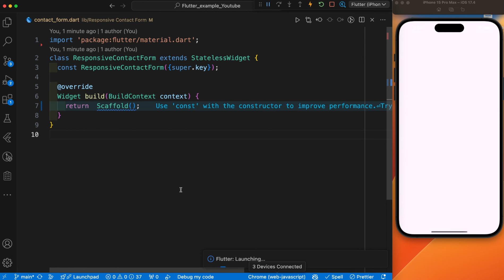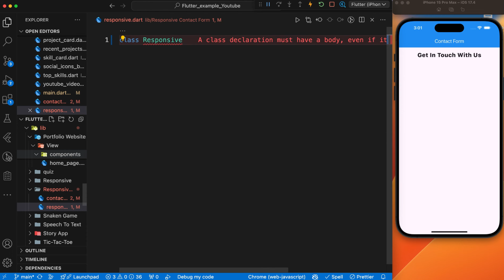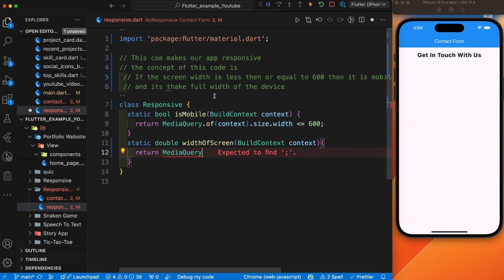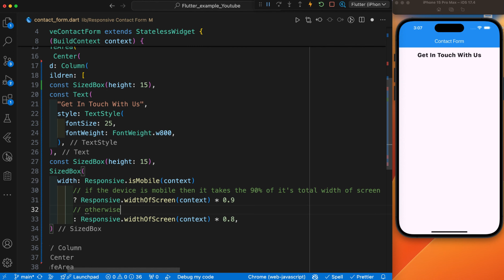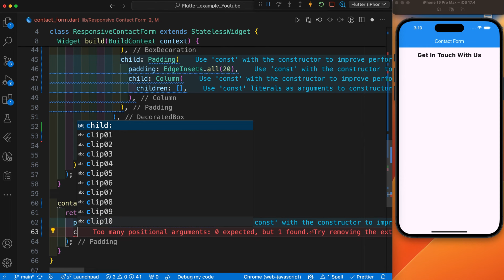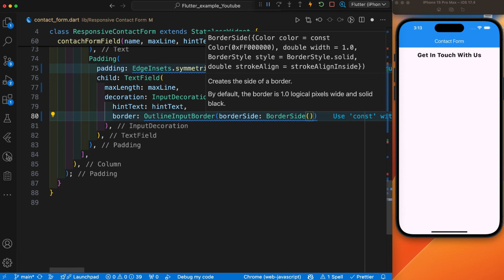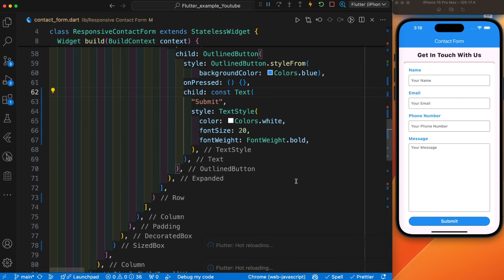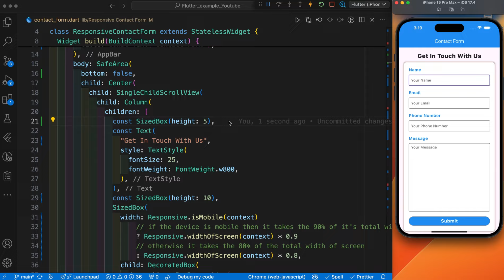Responsive Contact Form Flutter || Flutter Responsive App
In this tutorial, we'll show you how to create a responsive contact form in Flutter. Learn how to build a responsive design in Flutter that's perfectly optimized for any device, whether it's a mobile app or a web app. We'll cover the essentials of Flutter UI design, including how to use the TextFormField widget and create a responsive app. This video is perfect for beginners and those looking to improve their skills in Flutter responsive UI. Join us as we design a beautiful, responsive contact form in Flutter, and enhance your Flutter web app development skills.